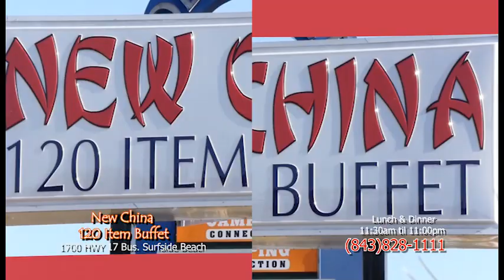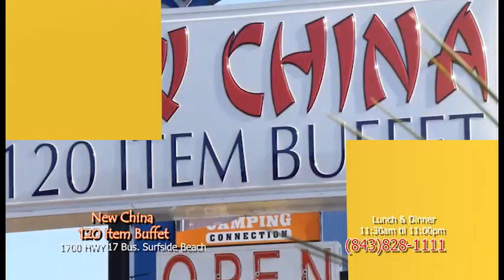TalkingPolitics EP6 720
Talking Politics with Robert Edge